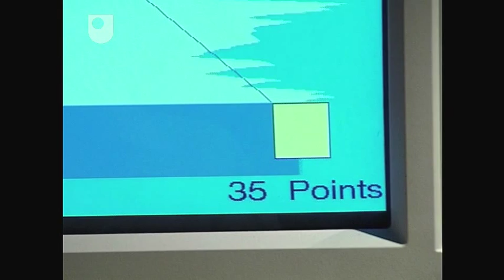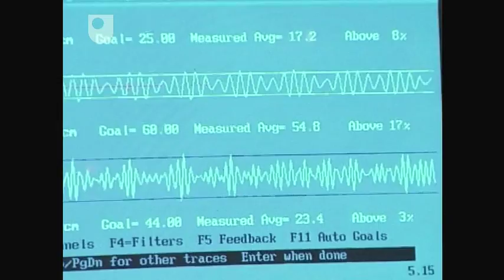Linking Processes In The Brain - Consciousness and The Imagination (4/4)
How does the imagination use linking processes?